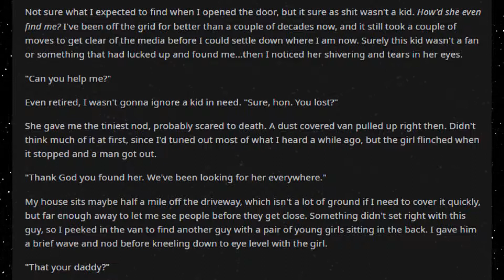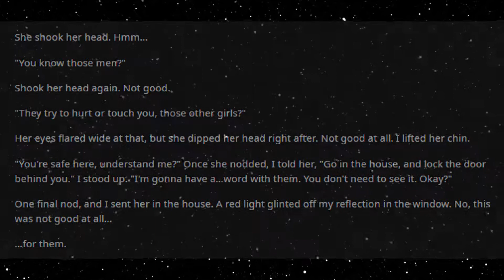Best HFY Reddit Stories: Retirement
[WP] You're an old retired superhero with the power of Superman but the personality of Wolverine and you just want to be left alone on your family's farm but one day someone came to your door.

An original story written, and granted permission to narrate by u/coldfireknight

Current Patreons:
Roger Dial
J. Howard
Samuel king
Nathan Riek
Mezec
Nikolous Rice
Jeffery Needham
Dwavenminer
Daddy Jesus
Green Blaster07
Warutteri
Nick Hatley
John Etgar
Luis Medina
Adam Drawdy
James Erb
Evan Summers
pedro batista cepeda
Daniel Gartin
Jeromy Carmickle
Jeffrey hedlund
RUBEN
Tanner Ryan Jollet
Dan Chadwick
Dionysus
Jason Pearson
Wolflet
John J Riggan
Joel Nikula
Daq Britton
Erick Jaquez
Elitedrone
Weston Simmons
Mario Colon
Stephen Dower
Jonas GrundstrÃ¶m
Joey Bates
Brennan Robertson
michael lee
laurine manigat
Elim Tevir
Alexander Michael Fraser
Micky
Thee_ Number_Six
Raymond Demara
Christopher Heredia
Maze Zy
David Arva
Logan Herron
John Weaver
Malovich
Silvan Fricker
Mr. Karlsson
Manuel Garcia Soto
Jonathon Chasteler
KazuniTheAvali
Cloodden
genomephilanthropist
boone stover
Dustin Tijerina
Thobias Ã¥man
Nicholas Johnson
C Fern
TheBadassForunnerElite
oliver Pettersson
John Arians
eistee9683 .
SCP-49730
Jeff Kaiser
Alex Corl
Jess Hobart
Purple Magi
Matthew
william
Mr. NoNameA2601
Vengrov
Andre Tolmich
Dexxuleed
Ross Warden
Jason
Blighty
saber154
Cameron
Felipe Agudelo
juan ruvalcaba
Davin Smith
chaoticPopo
Possibly Here For Plot
Sapient_table
Vanopolis
Trey Hull
MÄ«onikoi
chzoe warford
Andrid9
daniel john gerhart
Mr.Monical
Kimball Boyd
but span
Shaun Jacobs
Enterprise
Tradainian
Quakes
Peter Crane
daniel mayo
Adrian IwaÅ„ski
Joshua brown
Dopamine Coma
Carl
Rusty Shackleford
Logan Jacobsen
Tech Priest Toaster
Thirteenth Angel
James Gregory
OyBoy413
Drakos
chaosdays
john
Yahsho Jinn
Chris Hogg
JordKriger
Nathaniel Krauss
Namel909
Devara Saira
Sturlaugur Arnar Kristinsson
Michael Morse
Nick Devor
Mitchell Taylor
PATRICK JAN JOSUA DAVIDSEN
Imp erishable
dioriteigneous
NightVision
Nathan west
matthew baker
Danger N00dle
DragenDragoon
Corbin Mcneill
nick davie
OTTO DBS Gaming
Danial Zujkowski
Dalmenuis
Tyler Bremer
eyes downfield
king vice
Barrage balloon
Roy Nicolaysen
Merlin Morgan
DebautcheryDecanter
julekule
Dragonking
Jonathan Torrez
Riokan
Juliano De Luca
Brice Abbott
Arin Storm
Logan Kuhlman
CLOROX D VIKING
Wln424
Viridity one
ShadaePrajschet
jordan simmons
Joey
iamblt
some wierd guy
Chandler Riley
Thomas Panis
John Meek
turnip hunter
Jarrett Campos
shadow sword001
joshua stone
Jim Flint
koollman
Dank Matter
Alex Farmer